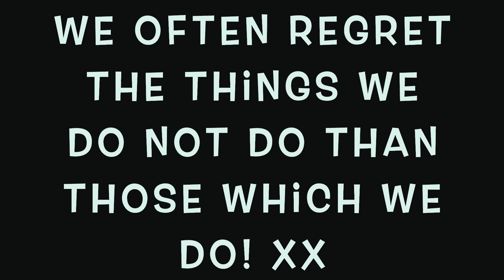I leave for Ghana Tomorrow! OMG | Returning to Ghana 2020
Hello Guys,
So i leave for Ghana tomorrow.  The time has finally come for my big move to Ghana! Can you believe it?! Yeah me neither. After all the planning and preparation the time has come for the big trip. I honestly do not know how to feel at this point although excitement is definitely one of the emotions I feel now. I am grateful for your support and I grateful for how far I have come. I hope you enjoy the video. See other videos  on my journey to Ghana here: